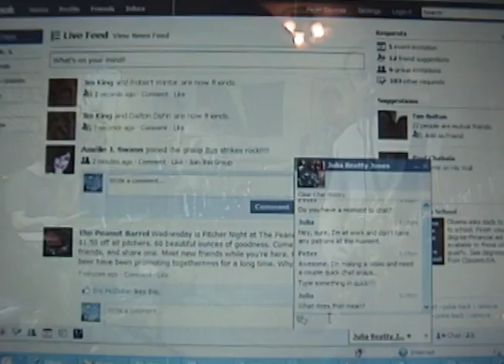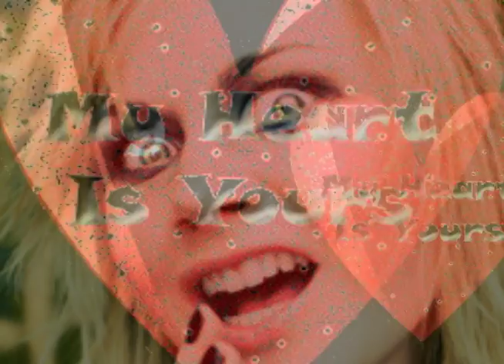Woody Wagon - In My Memories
Woody Wagon song about lost love from the Pineapple Fatwa session in 2009.